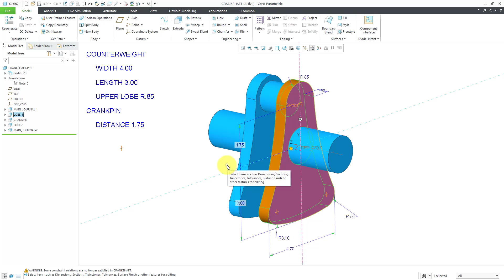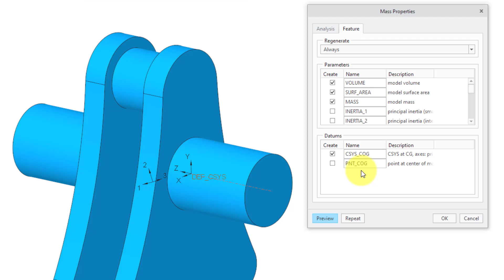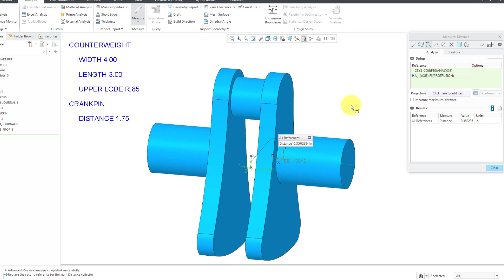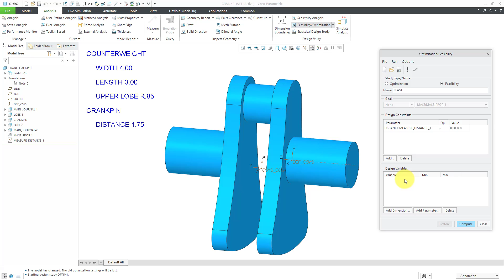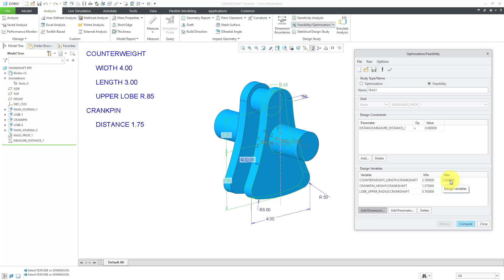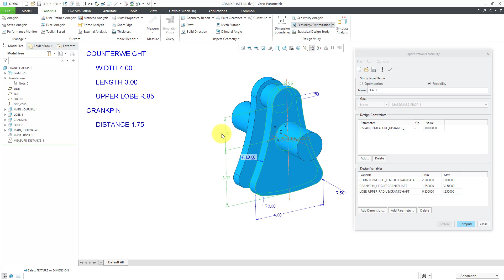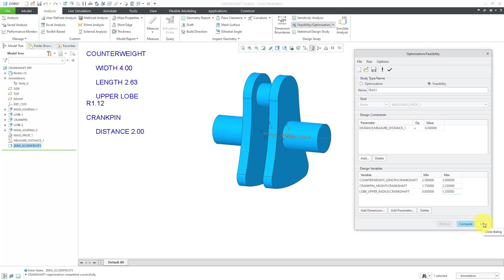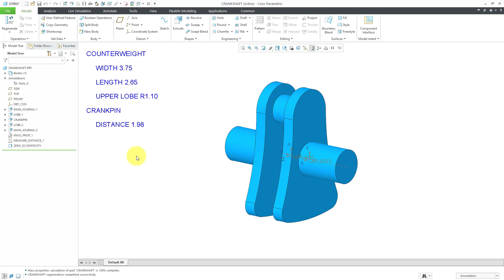Creo Parametric - Behavioral Modeling Extension (BMX) | Crankshaft Demonstration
This Creo Parametric tutorial shows how to use the Behavioral Modeling Extension (BMX) to create Datum Analysis Features and Feasibility / Optimization Studies in your model so that your parts and assemblies always meet your Design Intent.

This video comes from an exercise in the Pro/ENGINEER 2001 training class "Consistent Innovation with Behavioral Modeling."

Thanks,
Dave